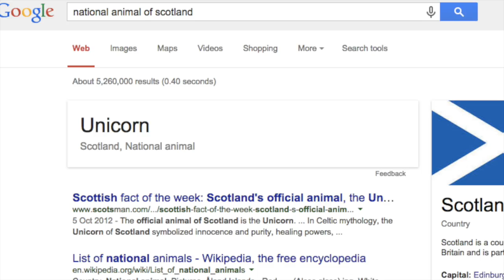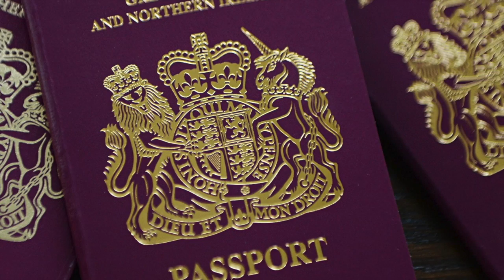Scotland's national animal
The national animal of Scotland is the Unicorn but have you ever looked at it closely on the front of your passport?  You might get a nasty schock.